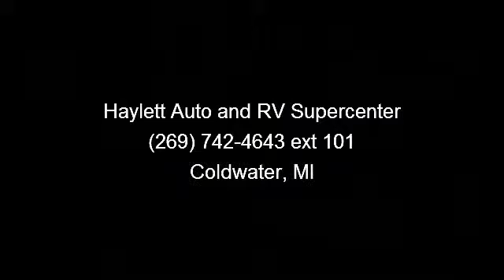2014 Coachmen Freedom Express - Haylett Auto and RV Superce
This 50th Anniversary Edition model quickly marks this 242RBS Coachmen RV as a \"Late 2014\" model rather than an early-season model that has been sitting around somewhere all year. Featuring a Sofa and kitchen slide this Coachmen ultralite camper is perfect for camping couples with occasional guests like grand kids.\r\n\r\nThe slide out in this Coachmen RV gives you the extra living space you want, the bathroom has spacious fifth-wheel standing shower you love, and we\'ve equipped it with the extras and options you need to spend more time enjoying your camp site and less time setting it up! So call our RV Sales Department in Coldwater Michigan at to get your best deal on a Coachmen RV and see why our superior customer service, great financing, and trade-in options have made us the largest independent RV Dealer in Michigan!